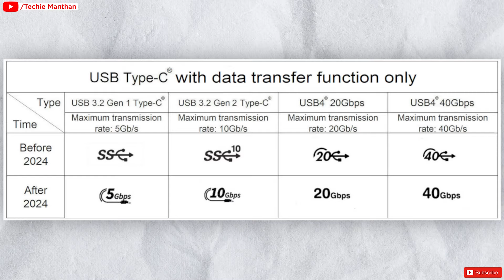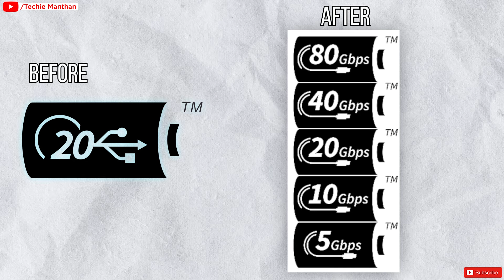USB Type C Logo explained in Hindi|USB Type C speed explained in Hindi.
usb type c port ke ass pass apne alag alag tarah ke logo daikne ko milte hain jinka aap meaning nhi jante ki kya hota hain to is video main mene apko sabhi logo ki details ke bare main samjaya hai ki in sab ka kya matlab hota hai or sath mai apko inki jagah par jo new logo daikhne ko milenge wo kaun se hai ye be apko btaya hai

PC Specs-
Antec DF700 Flux
MSI MAG Z690 TOMAHAWK WIFI DDR5
MasterAir MA612 Stealth ARGB
XPG LANCER DDR5 16GB 5200MHz-Buy from any Indian PC Parts site
Western Digital SN850 500GB
Western Digital 2TB Blue
CORSAIR RM750 80+ Gold Fully Modular
Redgear Shadow Blade Mechanical Keyboard
Dell MS116 BLACK
GIGABYTE G24F
GRAPHICS CARD

Canon EOS 200D II
Rode Video Mic GO